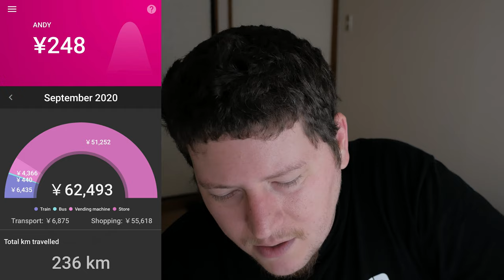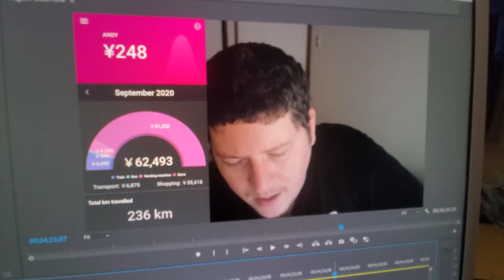I Tried Living Cashless In Japan For A Month!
Is it possible to live in Japan without using cash?

Eriopolis

Eric Timmer

Dion's Travels

Ericsurf6

Drift Hunter

**TIMESTAMPS**

00:00 - Intro

00:30 - Cashless Definition

00:41 - Why I Went Cashless In Japan

01:22 - What Is Cash-Only in Japan

02:20 - What Is Cashless in Japan

02:56 - Suikakeibo: Suica & IC Card Reader App

04:03 - My Monthly Pasmo Card Expenses Breakdown

06:26 - Overall Thoughts

06:59 - Outro

**Tech Notes**

*Camera Used*

*Mic Used*

*Programs Used*

*Music Credits*

BGM Artist: Nana Kwabena